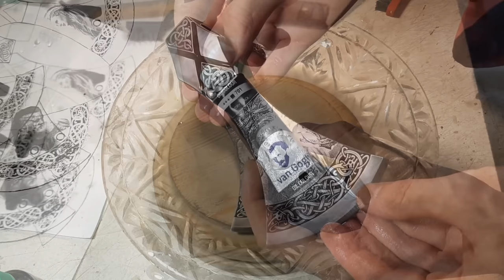Drawing on metal. How to draw Vikings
I show how I draw Vikings on an ax. The forged ax must be decorated with a design for the king and queen of the Vikings. Portraits of Ragnar and Lagertha. The drawing was made by etching metal in ferric chloride and by hand engraving. For the first time I painted portraits on metal. It may not have worked out very well, but I hope you enjoy it. I wish you a pleasant viewing.